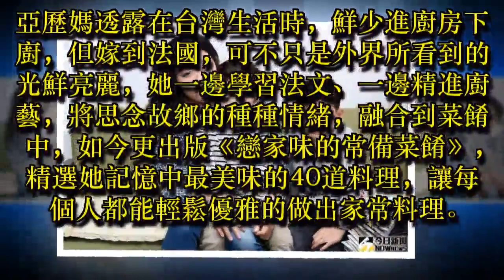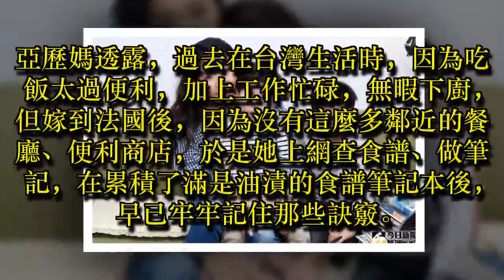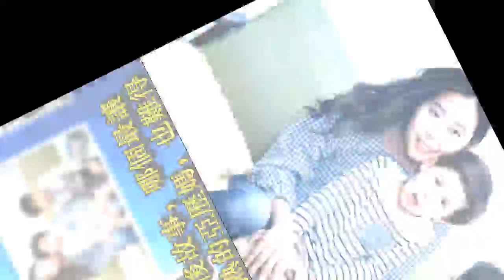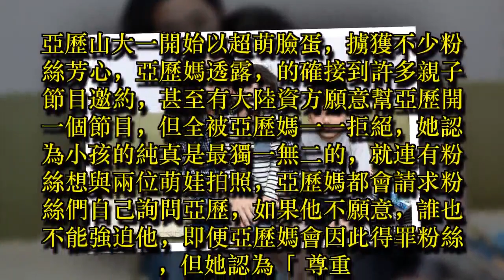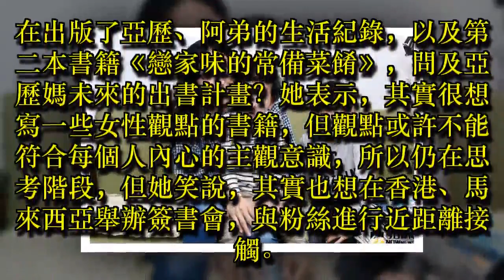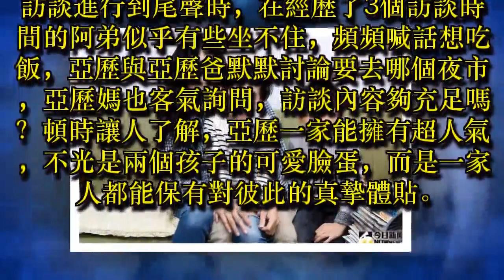專訪／用料理傳遞愛 亞歷媽《戀家味的常備菜餚》